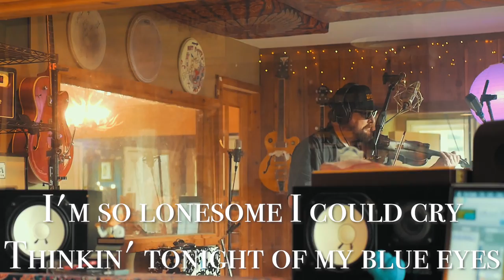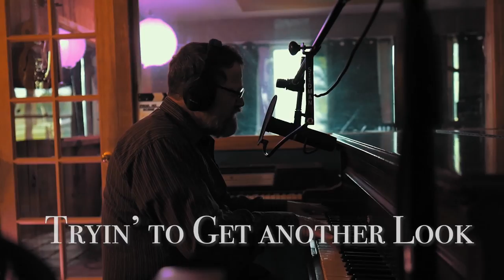Blackjack Texas Lyric Video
Mark Winston Hagood with Garrett Bryan, Jordan Tyler Haynes, Casey Johns,  Cody Braun and Gaje Garrett. Special guest star Bandit
Filmed and edited by Gage Garrett
Filmed @ Yellow Dog Studio in Wimberly Tx
How to build a washtub bass